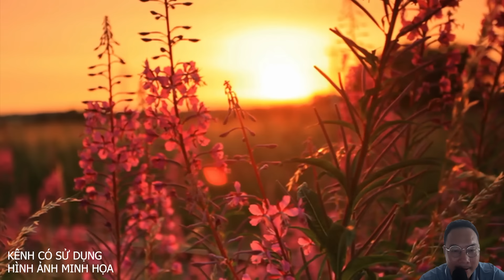6 Lời Dạy Thấm Thía Của Sư Thích Minh Tuệ Xứng Đáng Lưu Danh Sử Sách | Vạn Điều Hay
6 Lời Dạy Thấm Thía Của Sư Thích Minh Tuệ Xứng Đáng Lưu Danh Sử Sách | Vạn Điều Hay